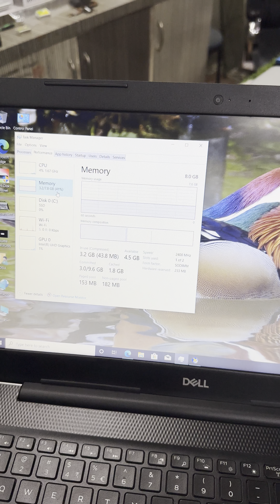DELL INSPIRON 3593 MODEL | CORE i5-10 GEN ( 8 GB RAM DDR4 | 512GB Nvme SSD DISK| 15.6 FHD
DELL INSPIRON 3593 MODEL MODEL (1 NUMBERS AVAILABLE )
i5-10 GENERATION PROCESSCER
RAM 8 GB DDR4 (UPGRADE 16 Or  32 GB )
512 Gb Nvme SSD ( UPGRADE 512 Or  1 TB)
INTEL HD GRAPIC CARD
15.6 INCH FULL HD LED DISPLAY(1920*1080)
KEYBOARD BACKLIGHT
Wifi – Web Camara – Bluetooh
Good Battey backup
DELL  Original Chager
MERIN SYSTEMS

159, 5th St, Cross Cut Road, Gandhipuram, Coimbatore,Tamil Nadu 641012

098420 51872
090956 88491